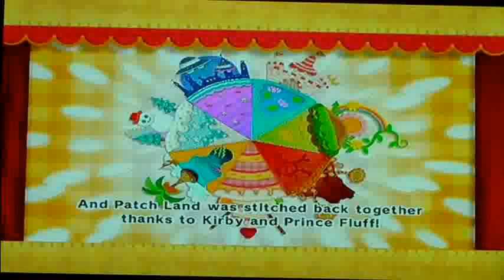Let's Play Kirby's Epic Yarn - Part 30: Meta Knight's Revenge...Again?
We fight the mysterious knight himself, Meta Knight, who apparently is also under Yin Yarn's control.